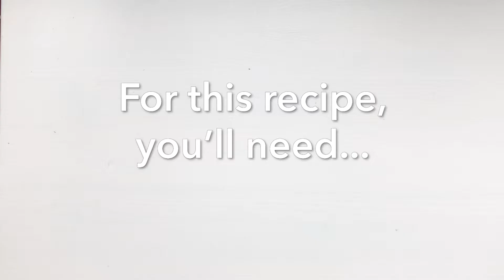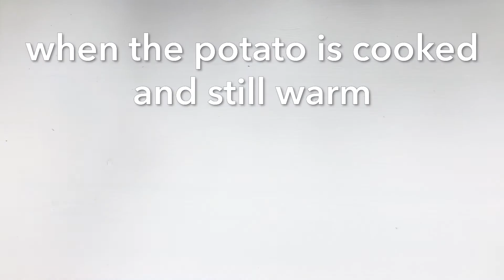No-bake dog-friendly pupcake recipe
What's a birthday without a cake? We've created this super easy dog-friendly no-bake pupcake recipe so you can bake your dog a special birthday treat.